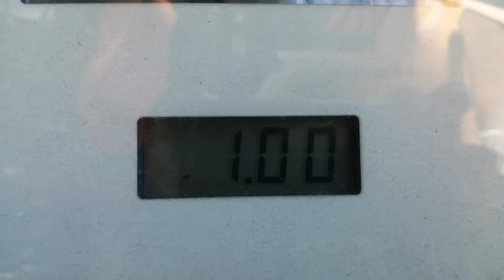ทดสอบม 26 โรงโม่หินสุวรรณ 20มิถุนายน 2565 12